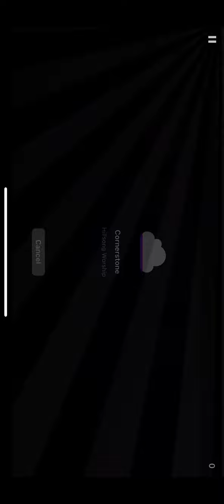Magic Piano EP 3 - Cornerstone (Easy Mode)